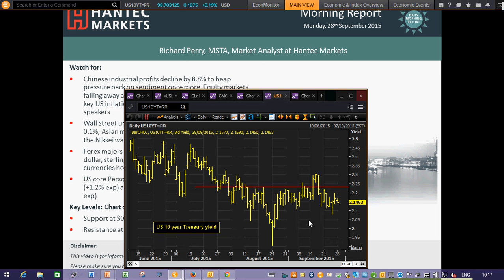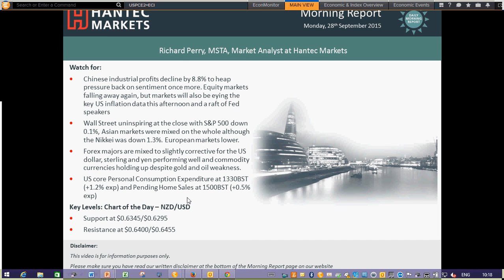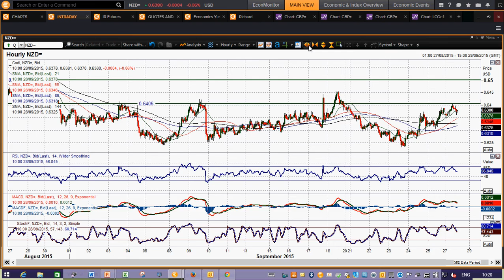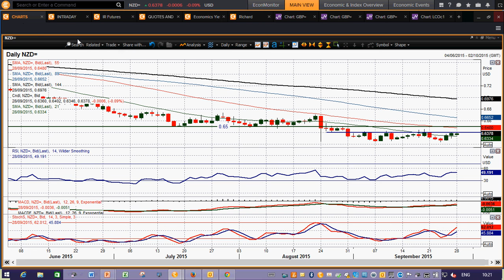Daily Market Overview 28/09/2015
Markets are under pressure again today as further disappointing China data has impacted sentiment. However, a key inflation release will become the focus as the day moves on. The Chart of the Day is the Kiwi dollar